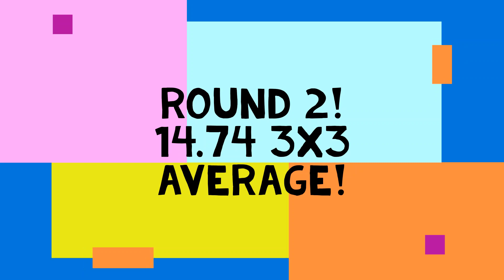WCA Cubing Competition 14.74 second 3x3 average!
What's up everyone!! I hope you are all having a great Thursday morning! This is essentially the same video that I uploaded a couple of days ago, but I just wanted to get into the stats for each of my solves! Here are the times that are listed: Round 1: 14.10, 17.30, (13.85), (DNF), 14.87
Round 2: (15.80), (12.94), 14.15, 14.76, 15.32
This was one thing that I learned from the competition. So when they take your average of 5, they basically take out your fastest time and your slowest time in the solve of 5. So in reality, they actually only take the average of 3, but still take in account for the 5 solves! Kind of cool, and this system makes it so it isn't unfair. Stay on the lookout for more videos, and I'll be uploading some epic ones soon!!!